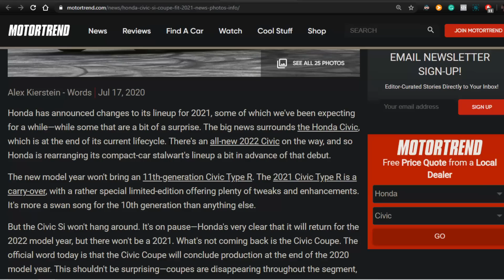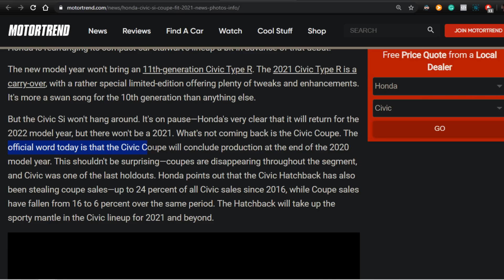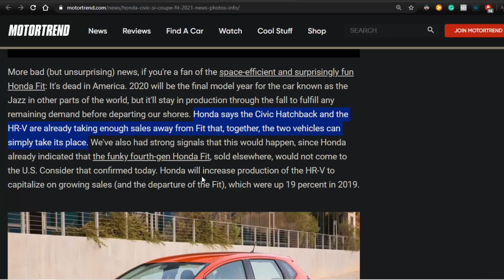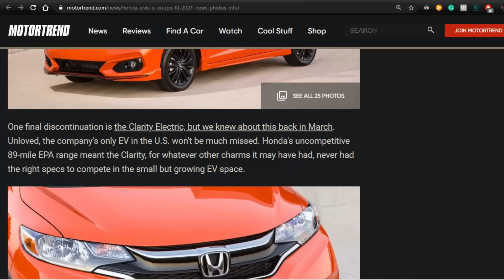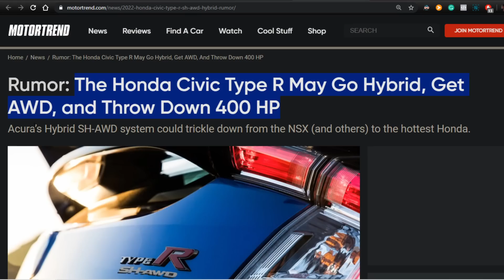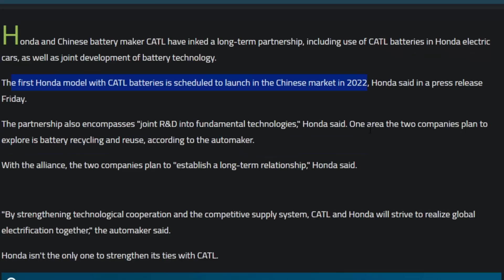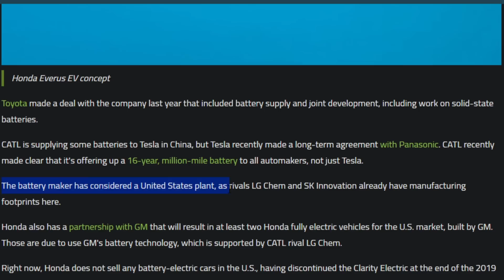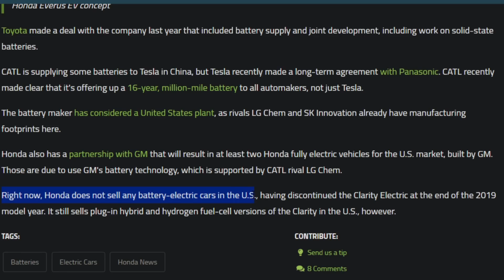Honda KILLS off Civic Coupe, Fit, and much more...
It's tough times in the auto industry and even tougher decisions must be made to keep the automakers above water. Honda had to kill off the civic coupe and Fit today as well as their manual Accord...BUT a new Type R is in the works and so is an EV lineup from Honda.